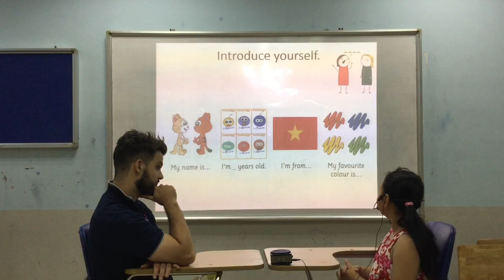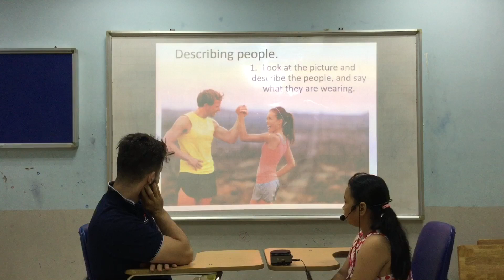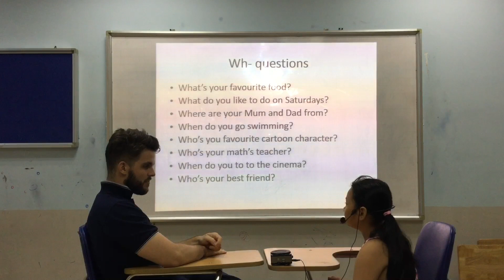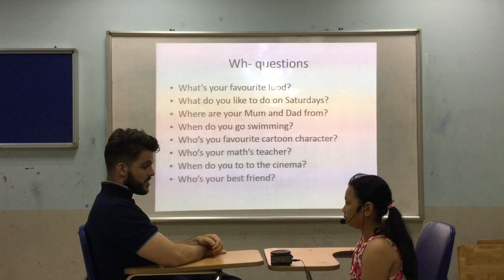CEC Ngoc Khanh_ES4N_Cat Nguyet_Video test 1_Test in July, 2019